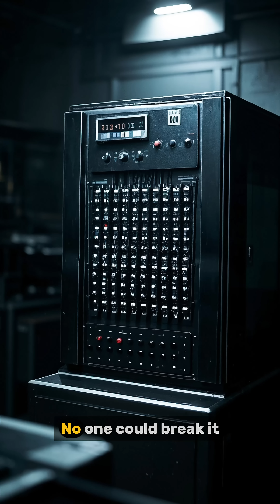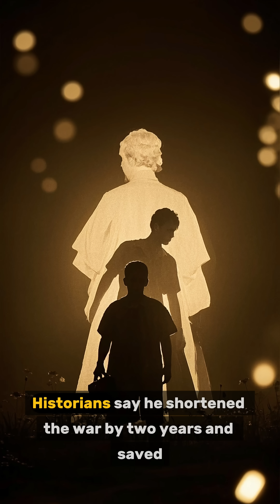"Alan Turing: The Man Who Saved Millions with Math"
He cracked the uncrackable Nazi code.
He helped end World War II.
He laid the foundation for modern computers.
Yet… the world betrayed him.

This reel tells the heartbreaking and inspiring story of Alan Turing — the brilliant mind who built the first computer to defeat the Enigma machine, only to be punished for who he was.

✦ Shortened the war by 2 years
✦ Saved over 14 million lives
✦ Was silenced for being different

Watch the story of the genius the world tried to forget… but history remembers.